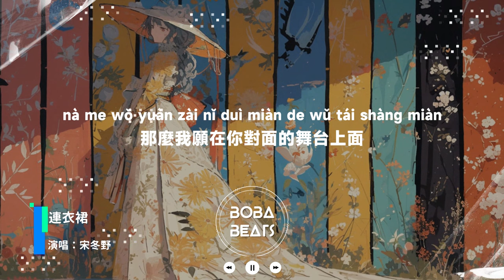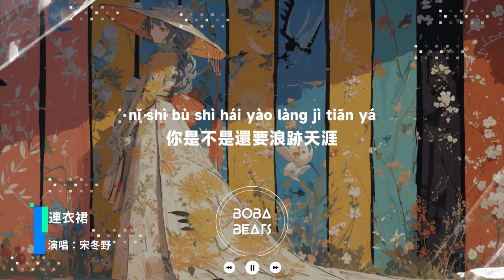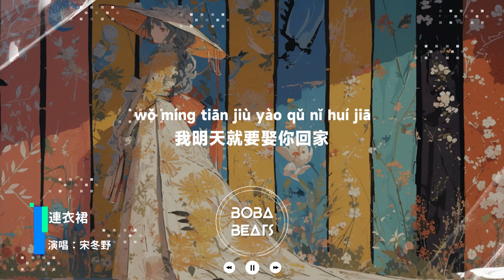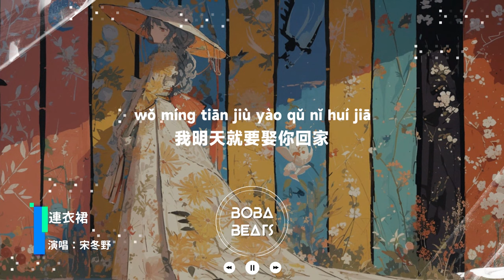宋冬野 - 連衣裙『你說嘿 愛著我的小伙子啊 你是不是還要唱你的歌謠』【Lyrics Video】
《連衣裙》歌詞影片
支持歌手

LYRICS
如果你穿上紅色的連衣裙
站在窗前 看雲來雲往
如果你戴上沒有眼眶的眼睛
在角落裡 吞嚥你的滄桑
那麼我願在你的房子下面

和玩耍的孩子一起歌唱
那麼我願在你對面的舞台上面
一句一句唱出你的悲傷
你說嘿 愛著我的小伙子啊
你是不是還要浪跡天涯
我說嘿 不愛唱歌的姑娘啊
我明天就娶你回家

如果你向我訴說你的過去
那些甜蜜又曲折的事
如果你撒一把愛情的種子
笑著說 那些苦難只是遊戲
那麼我願和你去陌生的城市
在大樹下等待春天
那麼我願獨自流下淚水
去澆灌每個生長的季節
你是不是還要唱你的歌謠
我明天就要娶你回家